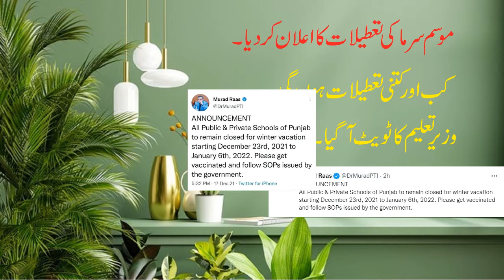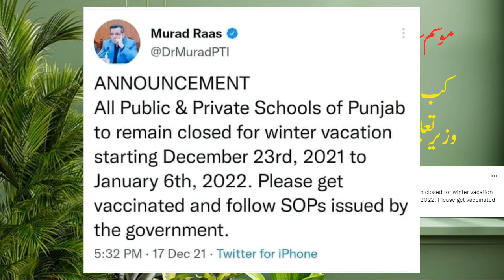Winter Vacation 2021 in Punjab || Schools Will Be Closed